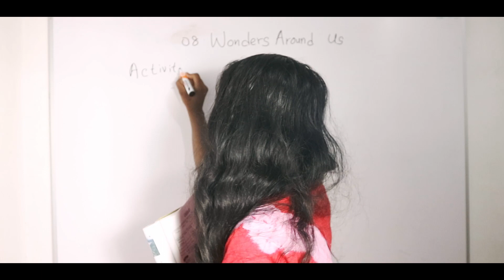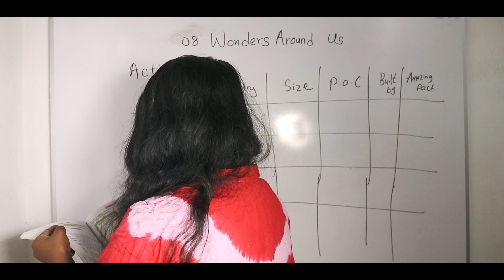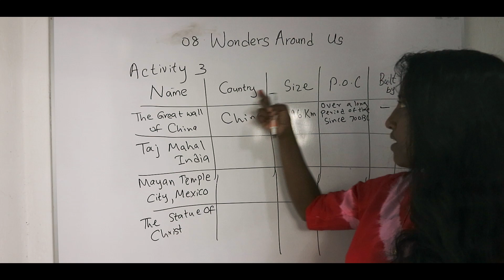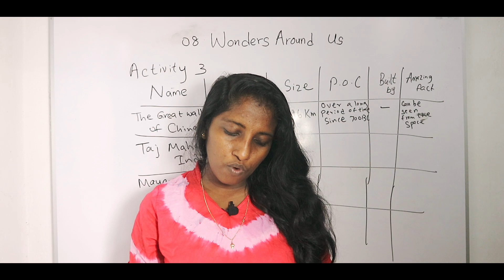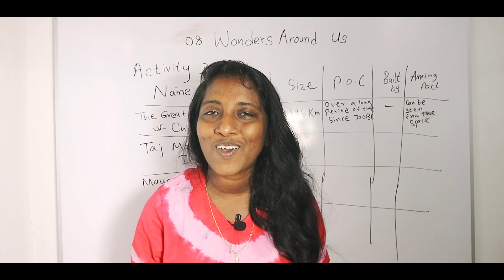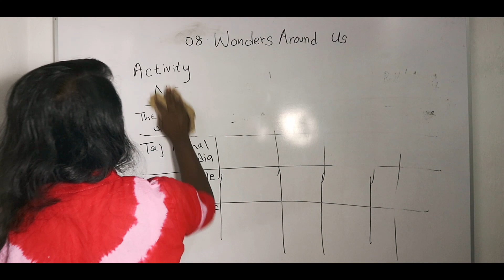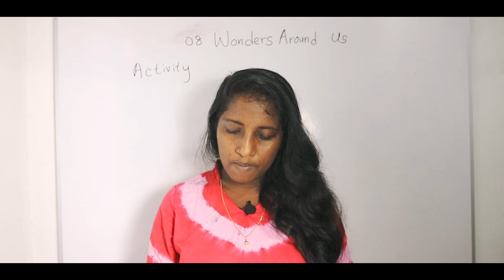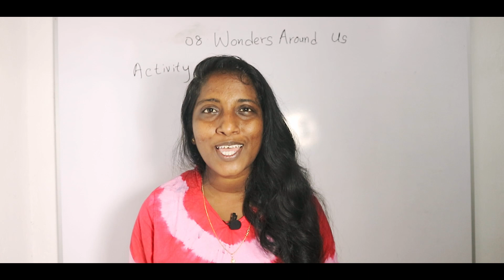Grade 7 English | Pupil's Book | Wonders Around Us Part 2 🇱🇰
7ශ්‍රේණිය ඉංග්‍රීසි
 Summary
Around the Country
gurugedara
7 ශ්‍රේණිය ඉංග්‍රීසි පාඩම්
Pupil's Book
Pupil's Book grade 7
sri lankan English teachers
 e-thaksalawa,7 wasara en
7 wasara English,grade 7 lessons
English lessons for school children in sri Lanka
grade 7 pupils book
English lessons